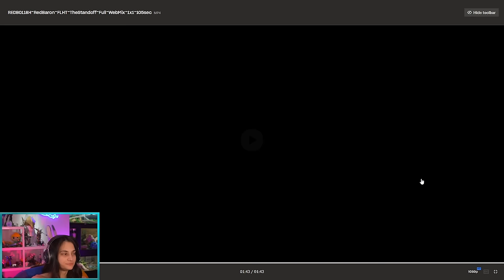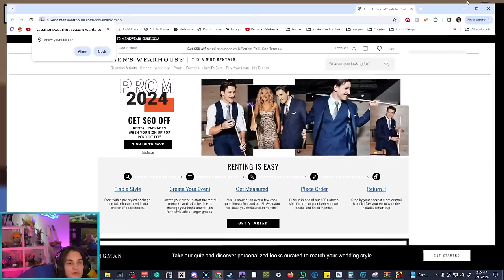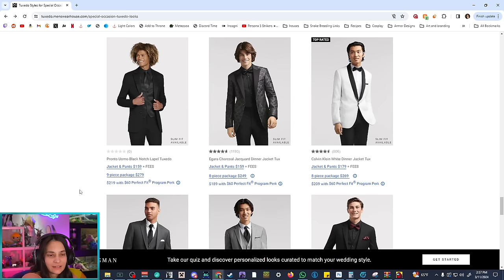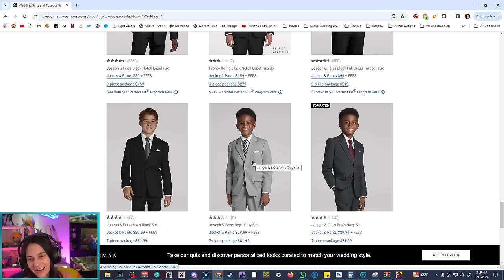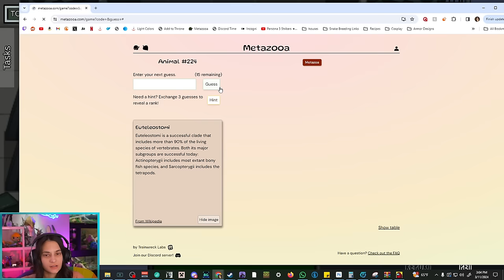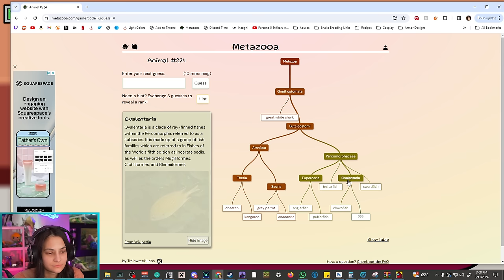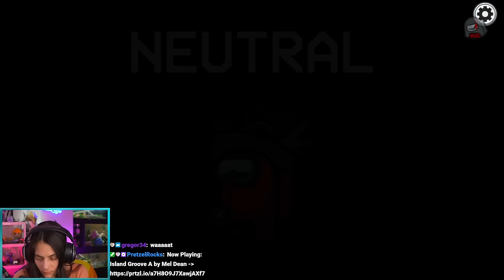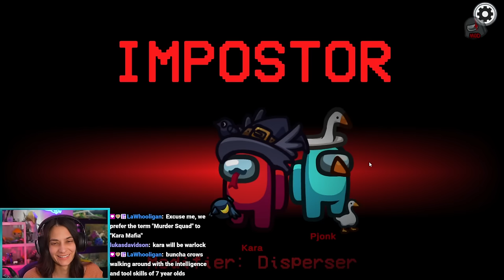AMONG US Town of Us + Proxy w/ Himicane, Bonsai, wonton, Platypus, Courtilly, pjonk, and others